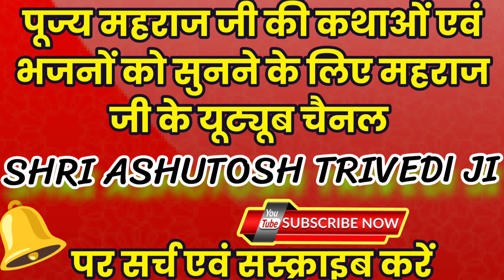हंस हंस के लोटपोट हो जाओगे ॥ श्री महाराज जी ने सुनाई हास्यप्रद घटना || हसीं में भी सत्संग की बात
हंस हंस के लोटपोट हो जाओगे ॥ श्री महाराज
जी ने सुनाई हास्यप्रद घटना || हसीं में भी सत्संग
की बात
ज्यादा लालच करने वालों के साथ ऐसा होता है।
Muni !! by Raghvacharya Ji Maharaj
मनुष्य लोभ मोह माया से बाहर कैसे निकले।
krishna motivational speech। krishna
gyan krishna updesh।
काम, क्रोध, लोभ, व मोह से कैसे ब्चें? - देवी
चित्रलेखा जीमन से मोह माया नही हटाई तो भुगतना पड़ेगा
कुछ ऐसा की दिल कांप जाये । श्री अनिरुद्धाचार्य
जी महाराज
मhamarayaarhaigirdhar
मlyricalshyambhajan
मMP3
मmakhacthor
Shree, Sri, Shri, Lord, God, Bhagwan, Jai, Jay,
Karma, Peace, Value, Sanskar, Hindu, Religion,
Sect, Bhajan, Aarti, Song, Chalisa, Praise, Mantra,
Meditation, Mind, Enlightenment, Devotional,
Guru, Guide, Divine, Force, Temple, Yoga, Dance,
Pooja, Archana, Hare, Healing, Master, Teaching,
Sanskrit, India, Culture, Daily, Life, Prayer, Ram,
Sita, Shiva, Shankar, Ganesh, Ganpati, Krishna,
Laxmi, Saraswati, Hanuman, Sai Baba, Kali, Durga,
Ambe, Shreenathji, Maa, Hindi, MP3, Download,
Stotra, Vishnu, Mahalaxmi, Ramayan, Gayatri, Free,